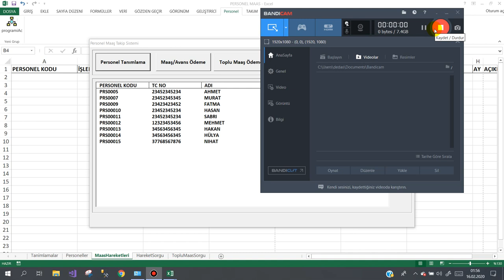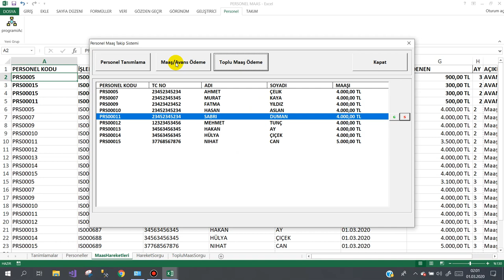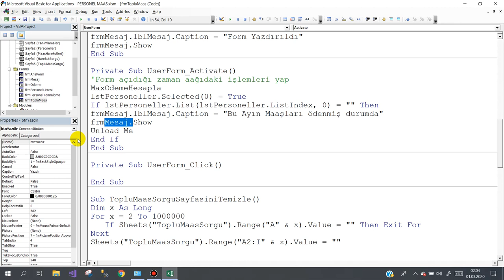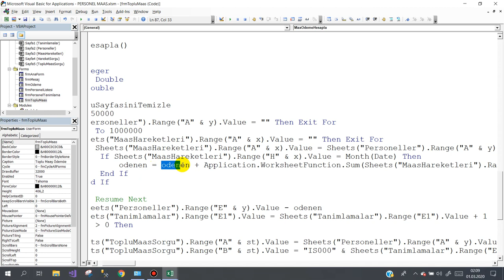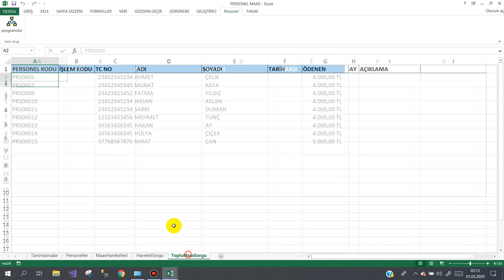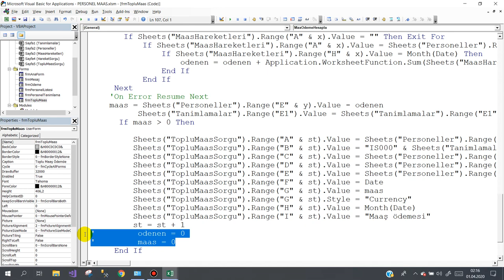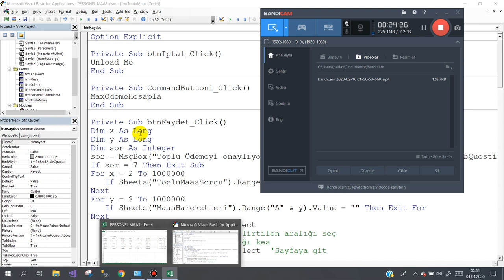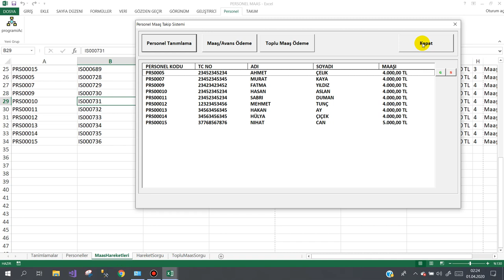Personel Maaş Programı 6.Ders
Personel Maaş -Avans takip programı TOPLU MAAŞ ÖDEME işlemi
Görüş ve önerilerinizi bekliyorum.